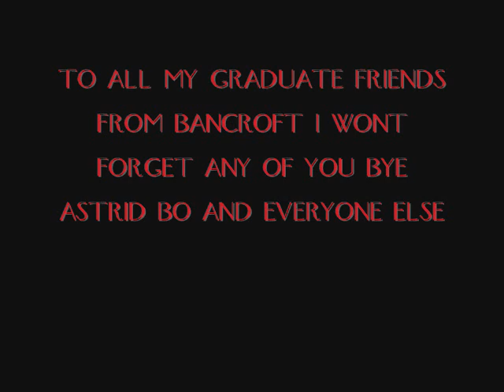Bancroft MS class of 07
happy times at middle school.
i had wake me up when September ends... but no more